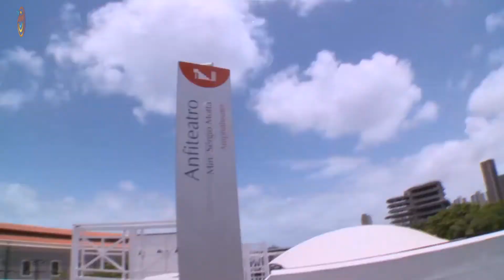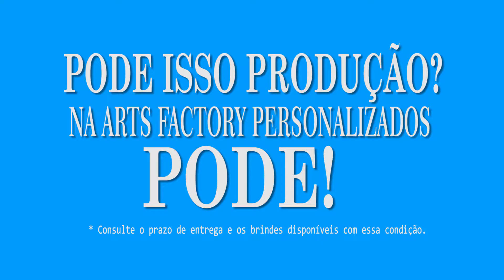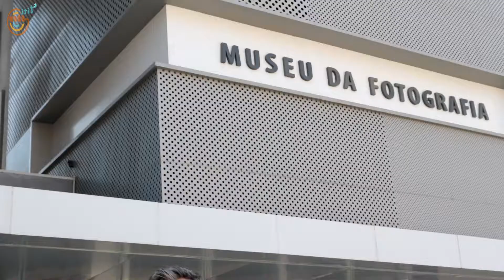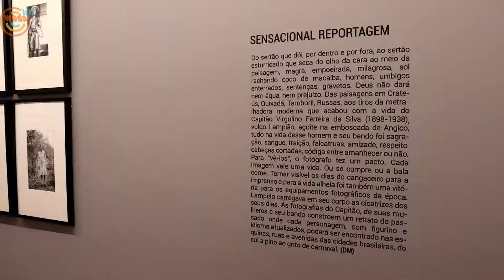Estréia Programa Titishow Brasil na COM BRASIL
🔆ESTRÉIA EM REDE NACIONAL🔆
Não percam! A estréia do Titishow em rede NACIONAL dia 06/10/2020.
Venham conhecer um pouco de minha história e de Fortaleza-Ce nesse programa de estréia!
Você nunca esteve tão pertinho do Ceará, agora você poderá viajar conosco da sua casa e sentir o gostinho de conhecer essa terra maravilhosa e receber muitas dicas de viagens e empreendedorismo.
Vem Viajar com a gente!
VIENS AVEC NOUS!
Transmissão do programa:
TODA TERÇA-FEIRA
🇧🇷 Brasil - às 21:00h ⏰
🏴󠁧󠁢󠁥󠁮󠁧󠁿 Londres - às 01:00h ⏰
🇫🇷 França - às 02:00h ⏰
📺👉Canal 03 ( CLARO E EMBRATEl )
📺👉 Canal 28 ( SKY E OI )
📺👉 Canal 239 ( VIVO E GVT )